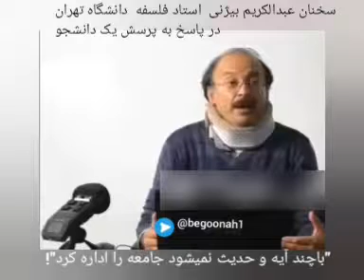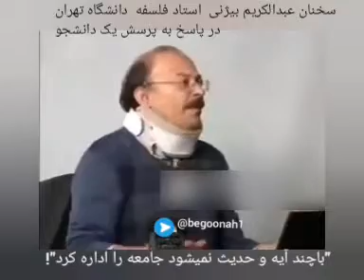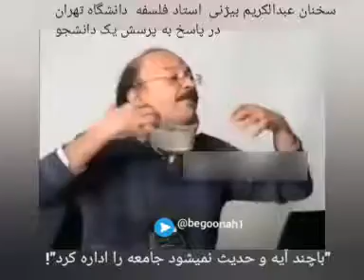🔴 سخنان عبدالکریم بیژنی، استاد فلسفه دانشگاه تهران در پاسخ به پرسش یک دانشجو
💫با چند آیه و حدیت نمی شود جامعه را اداره کرد! با این مدیریت اسلامی گند زدید به تمام تجربیات بشریت و مردم ایران را به خاک سیاه نشاندید!👌